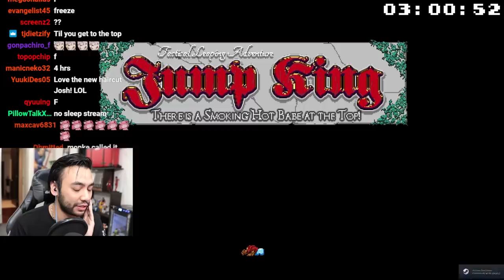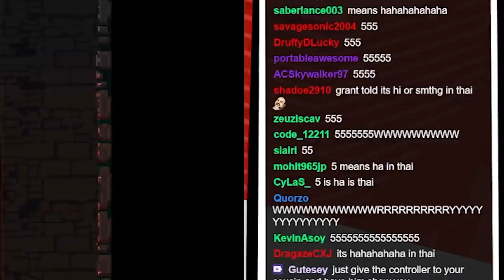Joey Challenged Me and This Happened...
Edited by: Edited by: @RBKapoor1